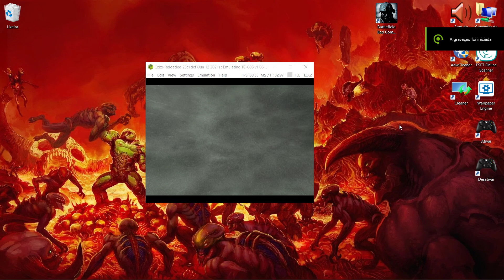[cxbx] Dead or Alive Ultimate [TEST]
cxbx a Xbox OG Emulator!!!

cxbx emulator running Dead or Alive Ultimate.

GTX 1660
16 gb de RAM